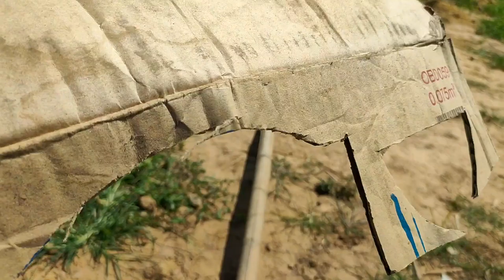how to make movie props - king devil horns